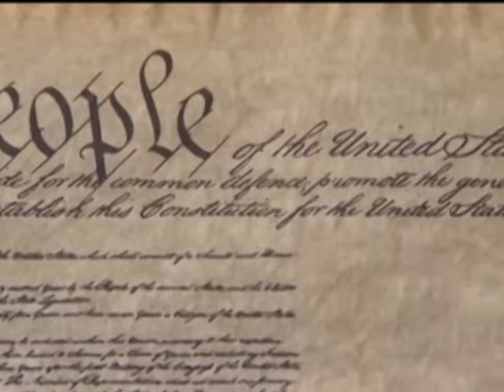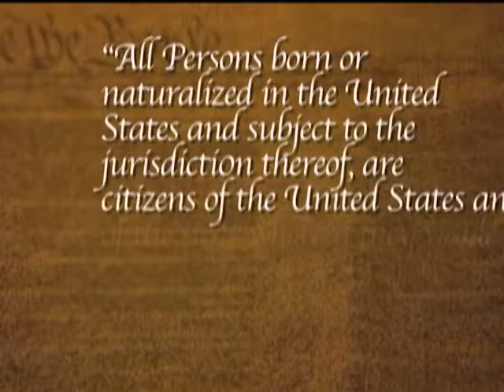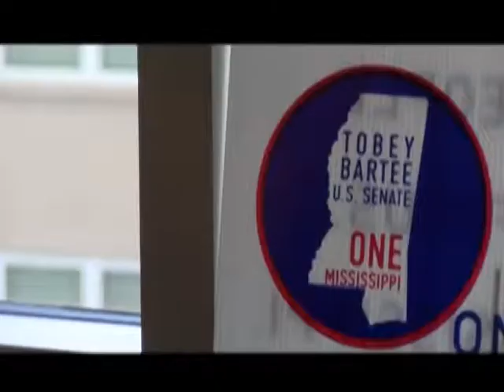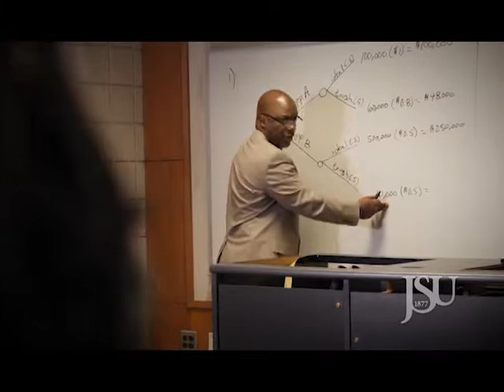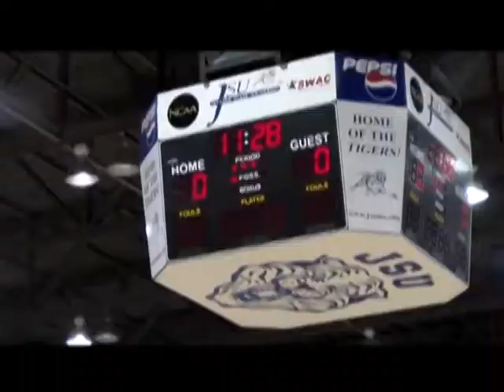Tiger Report Nov2018-1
JSU Department of Journalism and Media Studies